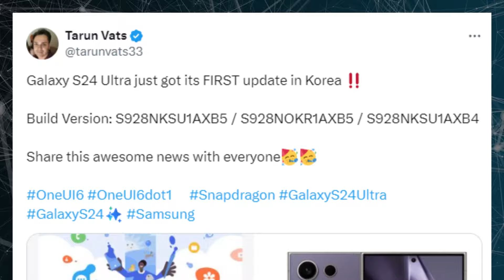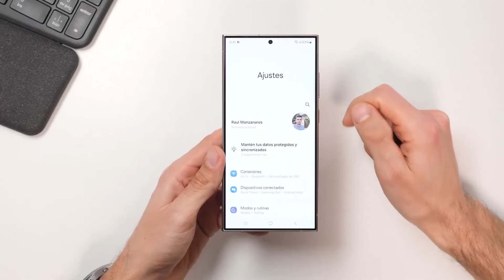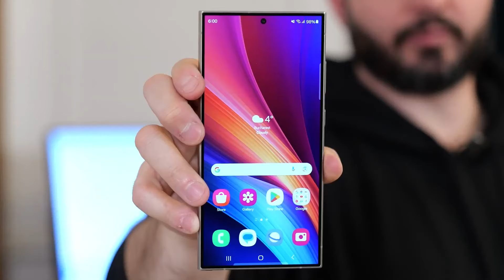Samsung Galaxy S24 Ultra - FINALLY, FIRST UPDATE IS OFFICIAL!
Galaxy S24 finally gets its update to fix camera and display issues..